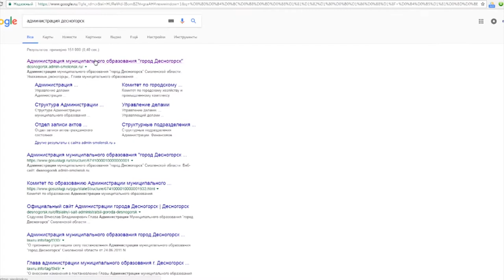Десна-ТВ: Открытая власть от 06.07.2017